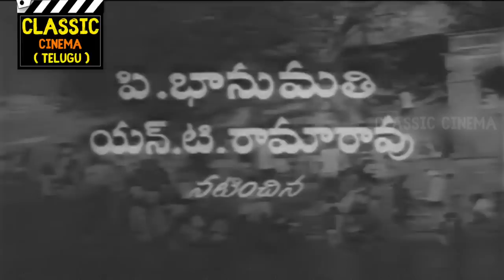Sarangadhara Telugu Full Movie | NTR | Bhanumathi | Rajasulochana | S V Ranga Rao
Sarangadhara Telugu Full Movie, NTR, P. Bhanumathi, Rajasulochana, S. V. Ranga Rao. Directed by V. S. Raghavan and Produced by Namadeva Reddiar, Annamalai Chettiar & Music Composed by Ghantasala.